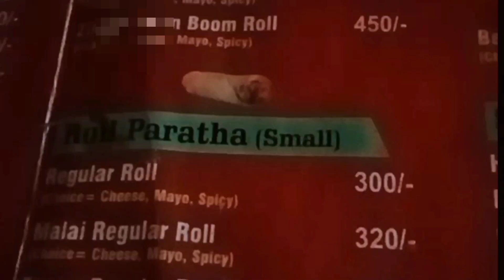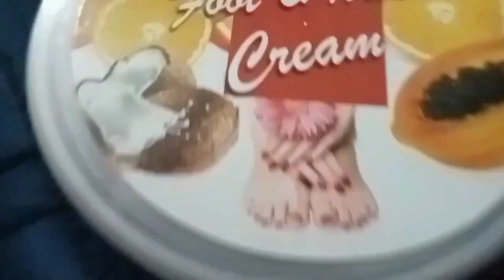Eid Day 2 💞 || Family time 👩‍❤️‍👩 || A short view || Village Lifestyle 🏞️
In this Vlog I am going to share Eid Day 2 routine .  we were invited for lunch. Due to traffic Jam we were stuck on road. but with family we spent a quality time together 💗..